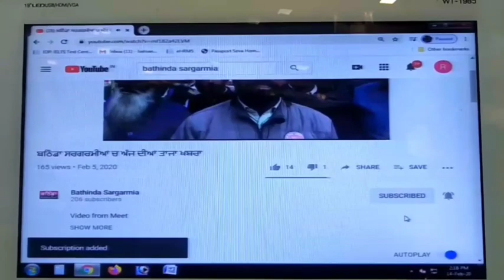PRTC ਤੇ ਪਨਬਸ ਦੇ ਕੱਚੇ ਕਰਮਚਾਰੀ ਘੇਰਣਗੇ ਮੋਤੀ ਮਹਿਲ